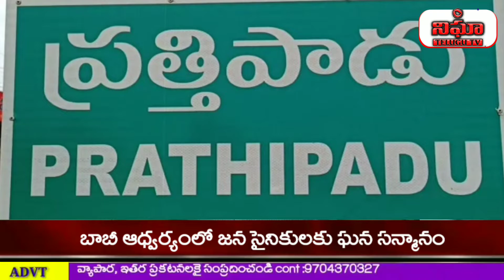బాబీ ఆధ్వర్యంలో జన సైనికులకు ఘన సన్మానం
nighatelugutv